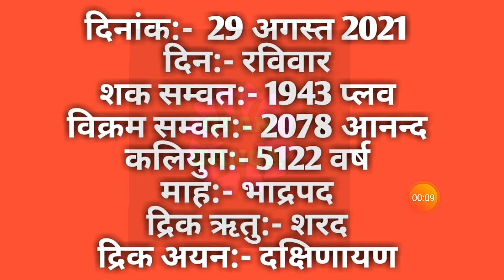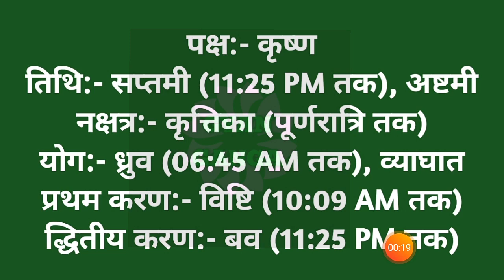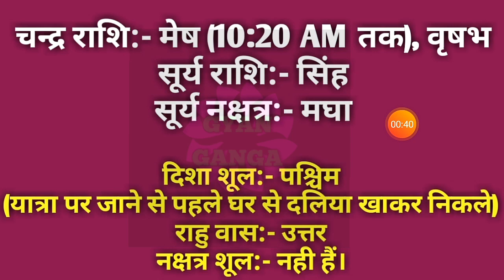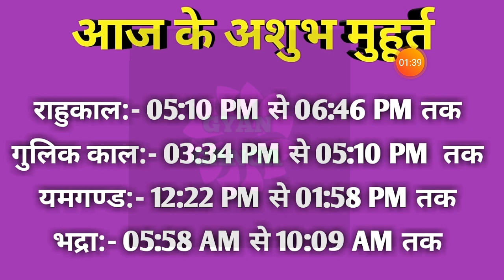29 August 2021 ka Panchang । पंचांग 29 अगस्त 2021 । 29 August 2021 Sunday Hindi Panchang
29 August 2021 ka Panchang । पंचांग 29 अगस्त 2021 । 29 August 2021 Sunday Hindi Panchang

29 August 2021 Panchang : 29 August 2021 का पंचांग, शुभ मुहूर्त, तिथि, नक्षत्र, सूर्योदय, सूर्यास्त, राहुकाल, पक्ष, अभिजीत मुहूर्त, अमृत काल,  चौघड़िया, व्रत व् त्यौहार। जानिए अगस्त २९, २०२१ का पंचांग और महत्वपूर्ण जानकारियां हिन्दू पंचांग के अनुसार, कब से कब तक शुभ मुहूर्त है, कब से कब तक अशुभ मुहूर्त है। यदि आप किसी शुभ कार्य को किसी विशेष दिन और शुभ मुहूर्त में करना चाहते हैं तो दैनिक पंचांग की सहायता से आप उस दिन का शुभ मुहूर्त को जान सकते हैं। तो आइये अब जानते हैं 29 August 2021 का दैनिक पंचांग
About this Video :
1) 29 August 2021 ka hindu Panchang.
2) 29 August 2021 Panchang and Shubh Muhurat.
3) Aaj ka Panchang 29 August 2021 पंचांग .
4) Shubh Panachang in Hindi .
5) Indian Calender Hindi Panchang .
6) 29 August 2021 Sunday Hindi Panchang .
7) 29 अगस्त 2021 का पंचांग, शुभ मुहूर्त, तिथि, नक्षत्र, सूर्योदय, सूर्यास्त .
8) 29 अगस्त 2021 का दैनिक पंचांग .
9 ) aaj ka shubh Muhurat 29 August 2021 .
10) aaj ka rahu kaal .
11) aaj ka sampurna Hindu Panchang .
12) 29 August Panchang Panchangam for New Delhi .
13) Panchang For 29 August 2021 .
14) Hindu Calender August 29 & 29 August 2021 Panchang .
15) Panchang August 29, 2021 Online Panchangam and Hindu Calender for the world .
16) 29 August 2021 Panchang & Shubh Muhurat , 29 अगस्त का पंचांग, शुभ मुहूर्त .
17) 28 August 2021 Saturday panchang online.
18- Worldwide Panchang.
19- Education Videos

29 August 2021 Auspicious Timings (Shubha Muhurat) & Inauspicious Timings (Ashubha Muhurat), Panchang and Muhurat for 29 August 2021 Hindu Month and Tithi.